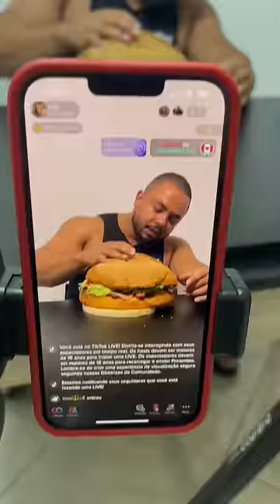O X-TUDO MONSTRÃO E CASEIRO